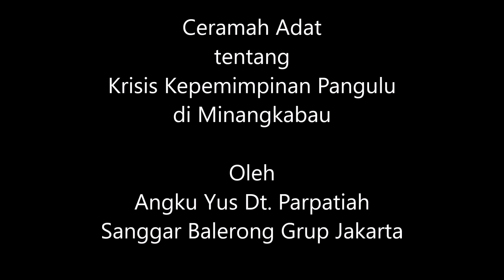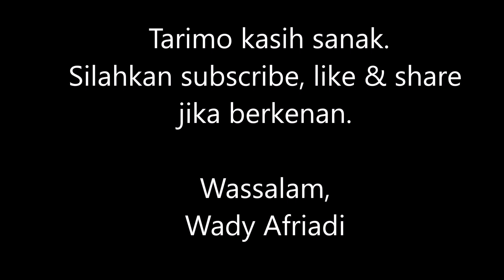Baringin Bonsai - Nasib Pangulu di Minangkabau - Yus Dt. Parpatiah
Ceramah adat oleh Angku Yus Dt. Parpatiah dari Sanggar Balerong Grup Jakarta, membahas tentang krisis kepemimpinan pangulu di Ranah Minangkabau.

Video ini wajib disimak oleh para pangulu dan niniak mamak, serta siapa saja yang ingin mengetahui lebih dalam tentang adat istiadat Minang.